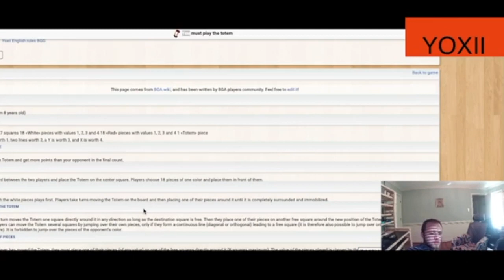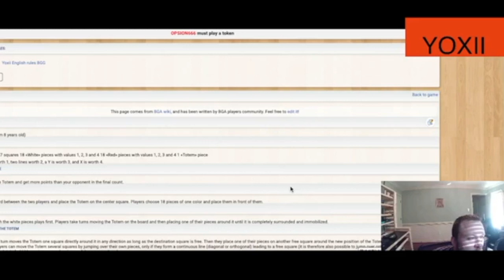YOXII - Ep. 6 - Board Games Ep. 1299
YOXII Episode 6
YOXII Game 10

YOXII Rules - To win Yoxii, you must circle the totem with your strongest pieces.

The totem starts in the center of the game board, which has 37 squares and resembles a plus sign. On a turn, move the totem orthogonally or diagonally, either to an adjacent empty space or over any number of pieces of your color to land on an empty space. (You cannot jump the totem over an opponent's piece.) Next, place one of your pieces on an empty space adjacent to the totem; if all adjacent spaces are occupied, place one of your pieces on an empty space on the game board. You have 18 pieces total, five each valued 1, 2, and 3 and three valued 4.

When the totem is unable to move, the game ends. Sum the value of each player's pieces adjacent to the totem. Whoever has the higher sum wins; in the event of a tie, whoever has more pieces adjacent to the totem wins.

MangoTownTravis
Opsion